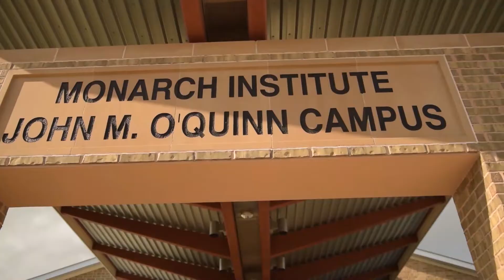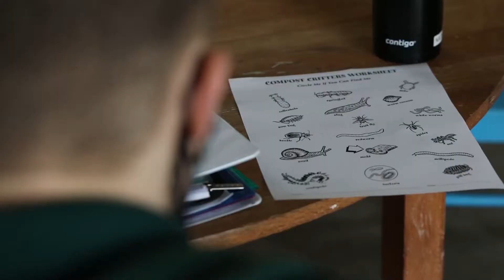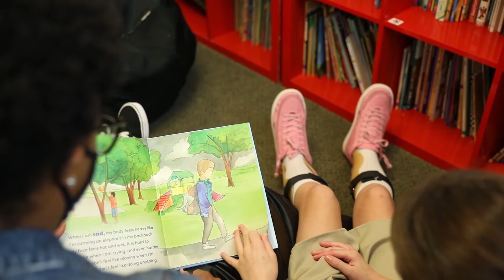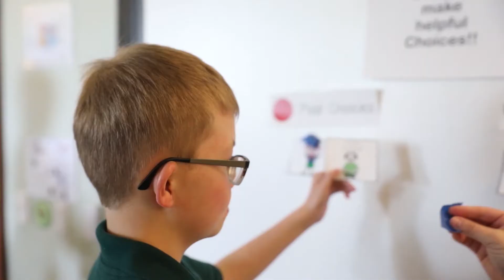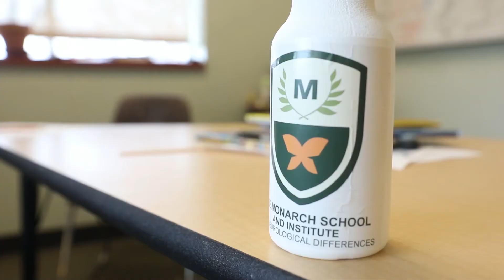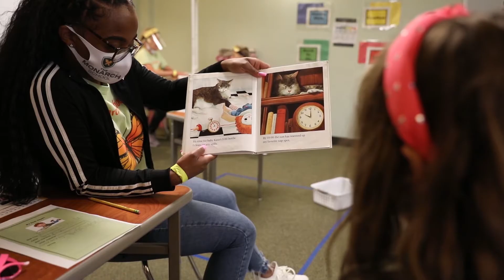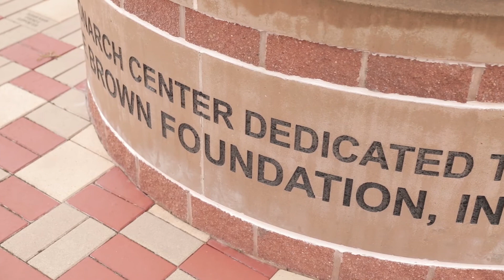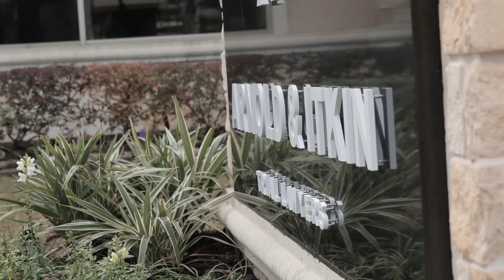Final Monarch 2021 Compilation 007 comfixes